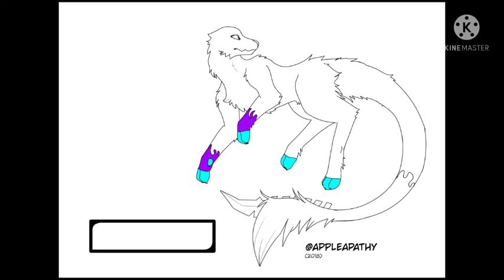Evan my new OC also a gift for itzAppleloy and nix and Marcy and alpha and Raventail and brsfoxy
so this is Evan has no ears but she can still hear but her hearing is Keen so she can hear everything and she can also smell and she's really strong too
she's stronger than the pro heroes
and she's one of Delilah's siblings and Evan has no problem with if she doesn't have any ears or not the random thugs from the usj insulted her for not having ears thinking that she was deaf and she's not so she launched out them and killed all of them including her siblings killed them my wolf OCS killed them
like Delilah and her siblings don't even care if Evan doesn't have any ears they love each other no matter what and that's what counts
and Evans really fast